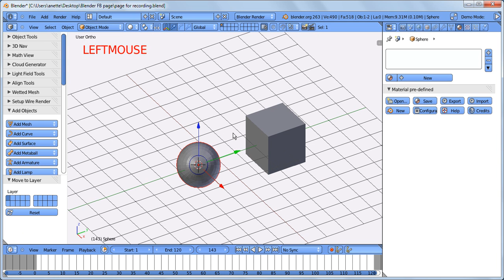Working with Layers - Blender 3D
Move objects between layers - "M" - handy when working with complex scenes or you have a Studio Light setup like in the Basic Studio Light Setup - place the camera and lights on a different layer and model your objects on another.